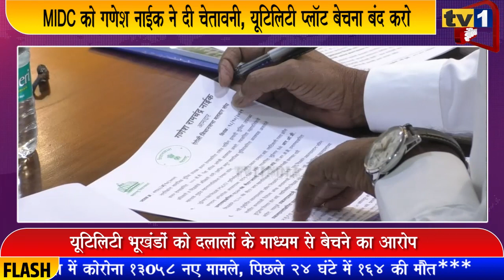MIDC में दलालों का बोलबाला : बेच रहे भूखंड :Ganesh Naik बोले-बंद करो धंधा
महाविकास आघाड़ी सरकार में औद्योगिक महामंडल यानी एमआईडीसी दलालों के कब्जे में चल रही है. एमआईडीसी के कामकाज पर यह संगीन आरोप लगाते हुए पूर्व मंत्री बीजेपी विधायक गणेश नाईक ने कहा कि दर्जनों दलाल अधिकारियों के साथ मिल कर सामाजिक उपयोग के आरक्षित भूखंडों को बेचने में लगे हैं. गणेश नाईक ने एमआईडीसी की भूमिका और कामकाज पर गंभीर सवाल उठाते हुए ऐसी दलाली और मनमानी बंद करने की मांग की है.